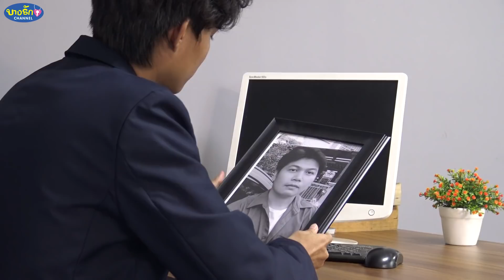เมื่อคิดได้ ในวันที่ยังไม่สายเกินไป ละครสั้น (สะท้อนสังคม)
พ่อแม่อยู่กับเราไม่นาน จงอย่าปล่อยให้วันเวลาล่วงเลยไป เพราะเมื่อรู้ตัวอีกทีเราอาจจะไม่มีพวกท่านอยู่ให้ชื่นใจอีกแล้ว